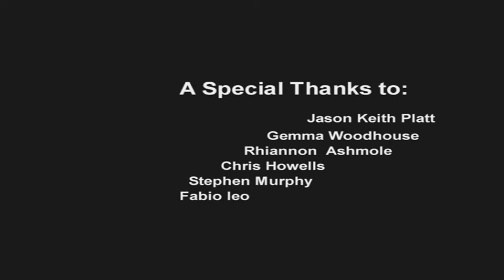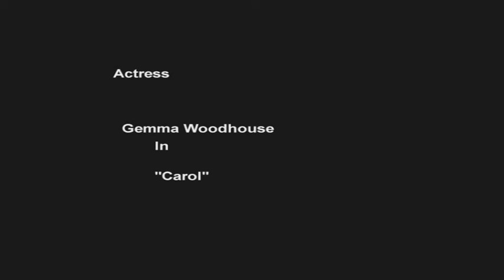the cottage By Luigi Sabato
A couple at the end of their relationship
A cottage in the middle of know where
A little door that must  remain closed

The devil is the only miracle